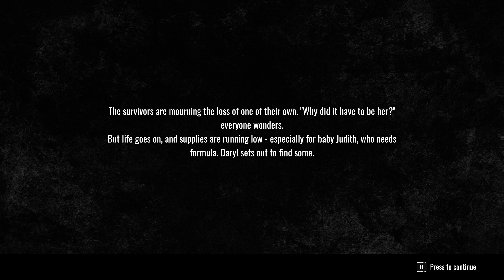The Walking Dead: Destinies (PC) - 4K60 Walkthrough Episode 14 - Take Care of Each Other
Played on Windows 11 in 4K borderless windowed mode, recorded with OBS, without commentary. Check PC specs down below.

This game is awful: it's even more badly optimized than Survival Instinct (often frame drops), the gameplay is buggy, the enemy AI is unresponsive at times, graphics can't be adjusted apart from film grain and there are barely any character animations. Now I don't so much care about the graphics, but the ones that do would consider this a PS2 game or something. Still, I'm gonna finish the game as I do like the concept (as a big fan of the show, I'd love to see where it would have gone if certain characters had stayed alive). The voice acting is also quite all right.

Summary: Begin your journey as Rick Grimes, waking alone in a hospital surrounded by the dead. Assemble allies and fight your way through the walker apocalypse across iconic locations from The Walking Dead, including Atlanta, the Greene family farm, the prison, and Woodbury. In crucial choice-driven moments, you’ll forever shape the destiny of your team of characters from the series. Heroes and villains, living and dead – it’s up to you to decide whether to stay the course of history or forge your own path through the world of AMC’s The Walking Dead.

• Shatter Fate: Alter the story of AMC’s The Walking Dead by weaving your own path through the series’ events. Save the villain, kill the hero… and live with the consequences.

• Slash, Bash, and Shoot the Undead: Slay hordes of walkers in third-person action with a variety of melee and ranged weapons, including bats, katanas, revolvers, shotguns, and crossbows.

• Play as 13 Iconic Characters: Assemble your roster from from AMC’s The Walking Dead, including Rick, Shane, Michonne, Carol, Daryl, and more.

• Survive the Apocalypse: Manage limited resources, scavenge for weapons and ammo, and maximize your party’s abilities to stay alive.

• Experience the Tension: Defend your camp, rescue survivors, and fight through stealth and all-out combat. Get one last chance at survival in a “broken state” before the zombie threat overwhelms you.

Release Date - December 1, 2023 (November 17, 2023 on consoles)
Genre - Graphic Adventure, Survival Horror, Interactive Drama
Platforms - Microsoft Windows, Xbox One, Xbox Series X|S, PlayStation 4, PlayStation 5, Nintendo Switch
Developer - Flux Games

My Xbox gamertag: TGG Yari
My PlayStation gamertag: ToughGamingGuyYT
My Steam: ToughGamingGuy

PC SPECS:
Intel i9 13900KF (24x 3400MHz - Turbo 5800 MHz) processor
64GB DDR5 M200 MHz RAM
Corsair iCUE H150i ELITE cooler
1000Watt Corsair RM1000x PREMIUM power supply
20TB of hard drive space with 4TB of Turbo Speed
Samsung Odyssey G70A - 4K IPS 144Hz Gaming Monitor - HDMI 2.1 - 28 Inch